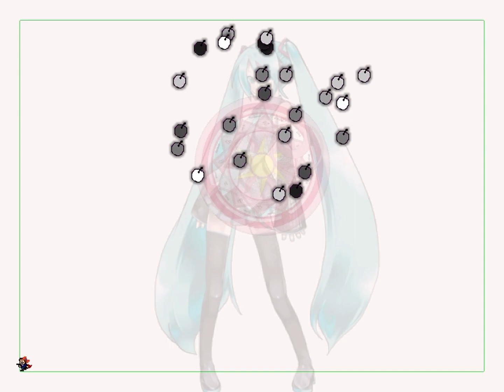I wanna YellowMaster’s Memories Clear［君が生きてなくてよかった］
Creator: Y.M